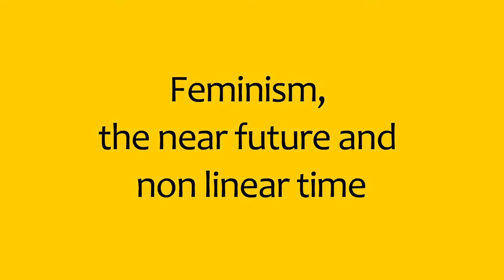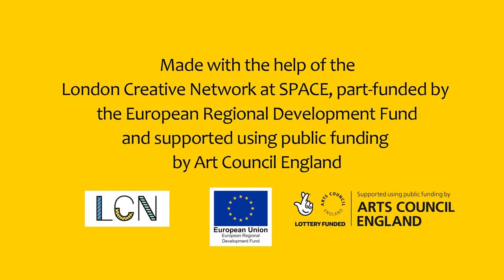Feminism, the near future and non linear time.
Nina Power & Victoria Browne Talking.

Dr Nina Power is a Senior Lecturer in Philosophy at The University of Roehampton and Tutor on the Critical Writing in Art & Design programme at The Royal College of Art and author of One Dimensional Woman (Zero, 2009), and Dr Victoria Browne is a Senior Lecturer in Politics at Oxford Brookes University and author of Feminism, Time and Nonlinear History (Palgrave Macmillan, 2014).

Filmed at SPACE Mare Street, Saturday 17 June 2017 in correlation with the
SPACE / LCN 2nd edition Showcase and TRUTH LIES WITHIN History painting the near future by Laura Moreton-Griffiths.

Made with the help of the London Creative Network at SPACE, part-funded by the European Regional Development Fund and supported using public funding by Art Council England.